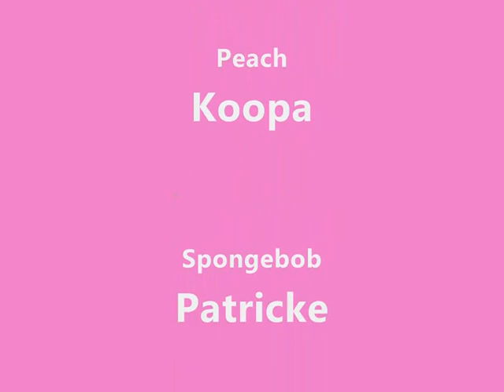Mother's Day Special 2012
D4rkBlitz1 Mother's Day
Video Name: Princess Peach be Mother